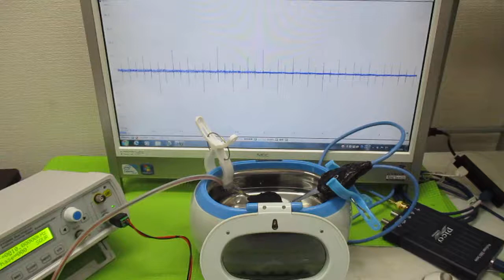超音波洗浄器の利用技術 ultrasonic-labo